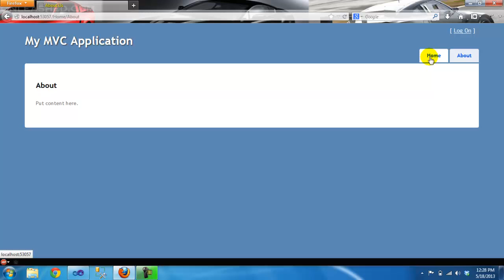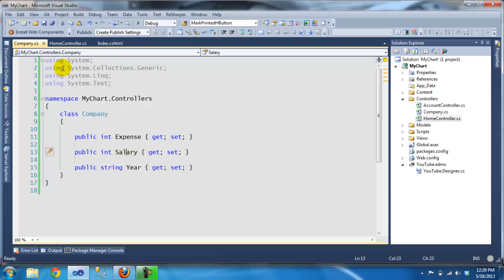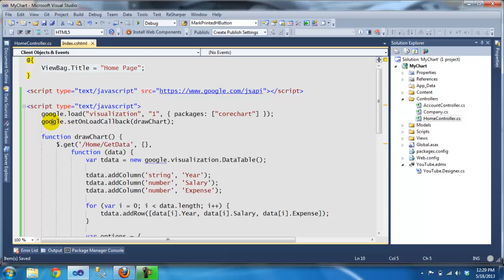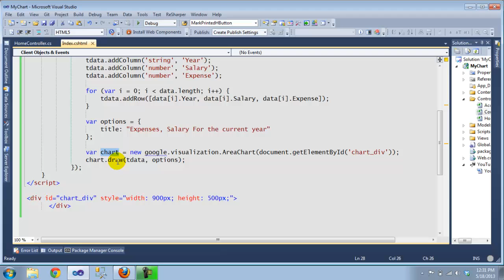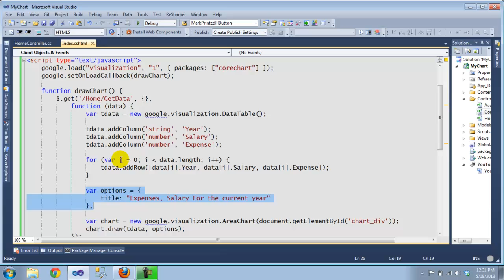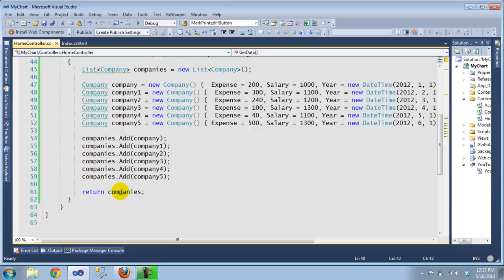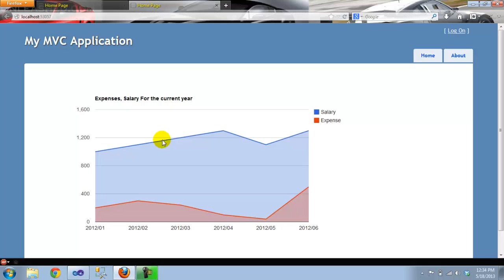Google Chart API MVC3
Google Chart API is very simple to use and with jquery it's very fast to start you own charts.
This is a video for MVC3 Users that need to get started.